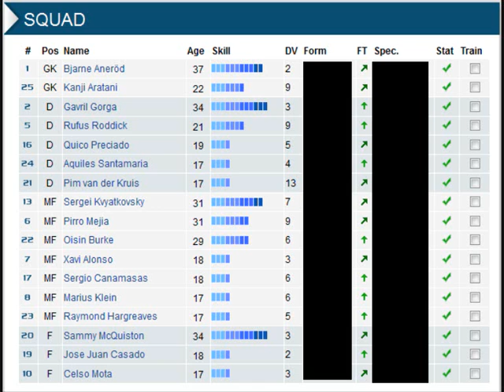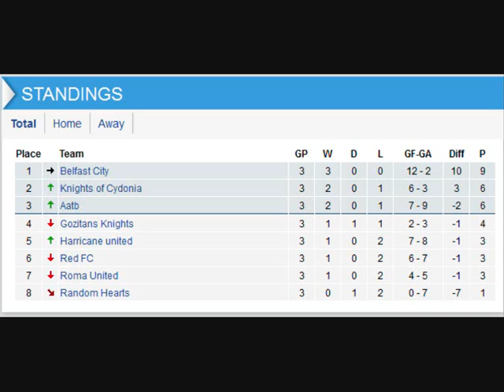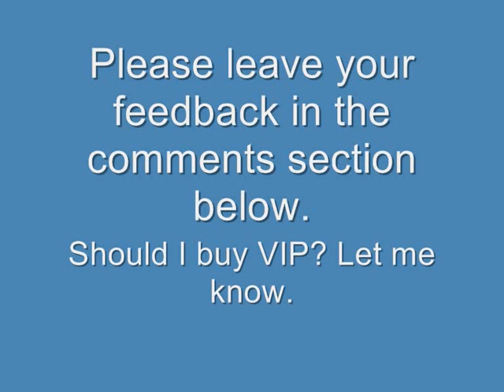Xpert Eleven Road to Glory: Knights of Cydonia - Season 29 Pt4: Knights vs. Knights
Welcome to what is as far as I'm aware the first of it's kind on Youtube, this is the Xpert Eleven Road to Glory series where I'll be attempting to take my official league team from the very bottom to the very top. In this fifth episode we take on the "other Knights" in the sixth league game of the season.

Please comment if you want me to renew VIP